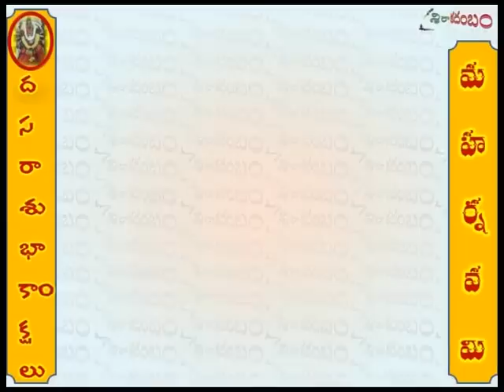Durga strotram03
Durgastrotram sung by Sri Voleti Venkata Subbarao garu on the occassion of Maharnavami.